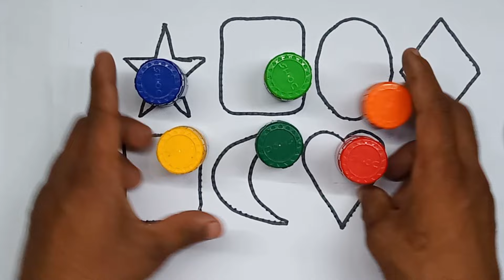drawing drawing,drawing pictures colour,drawing for kids easy,animalsdrawing,elephant drawing colour